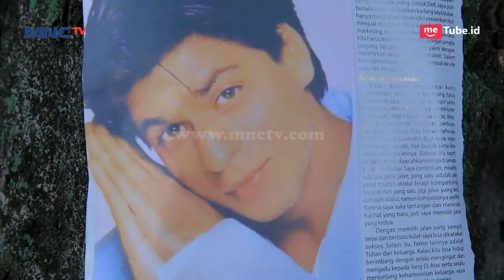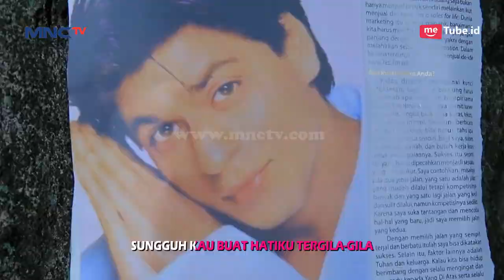Sean Hampir Ditabrak Motor, Rindu Hanya Bisa Terdiam - Rindu Bilang Sayang Eps 8